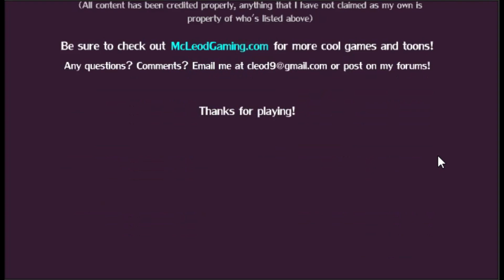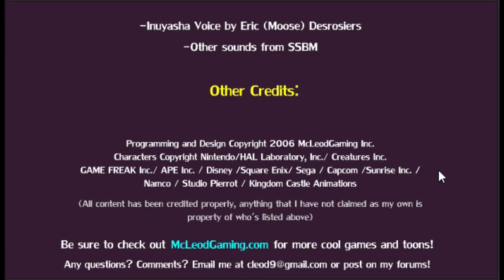Super Smash Flash part 2) Classic mode with Mario & Link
00:00 Mario
08:39 Link
16:43 Unlocking Young Link
17:08 End of video